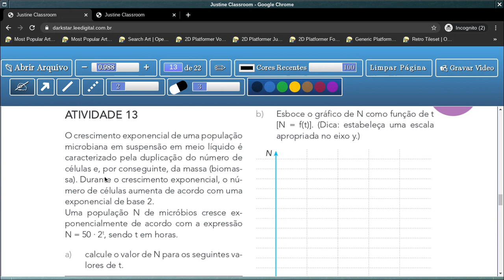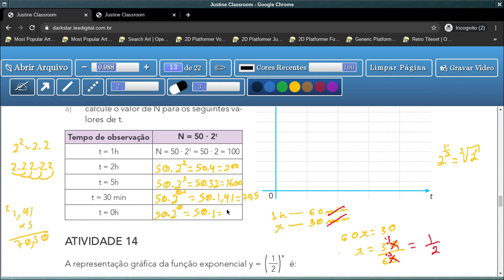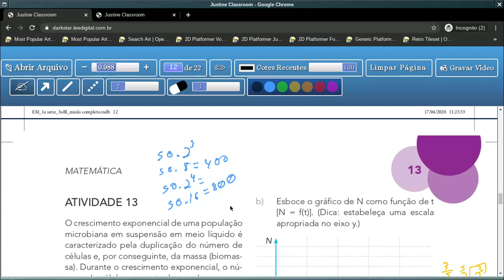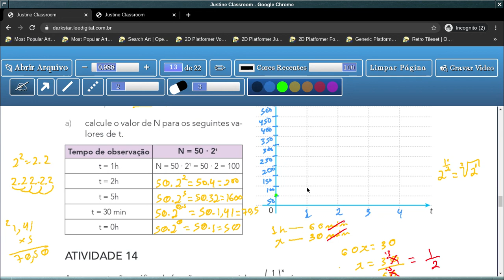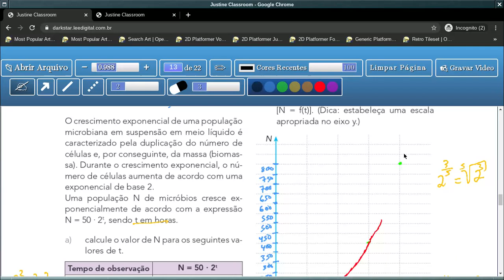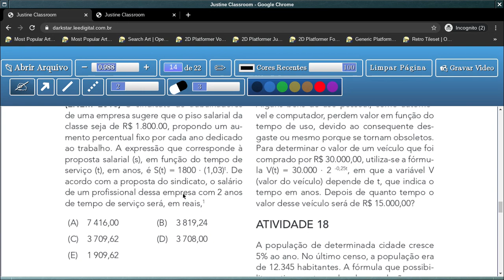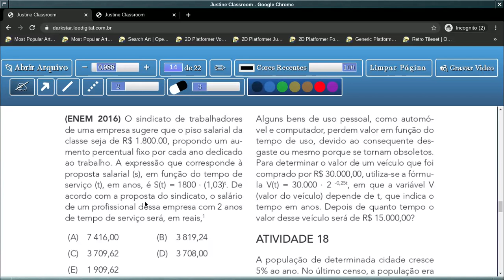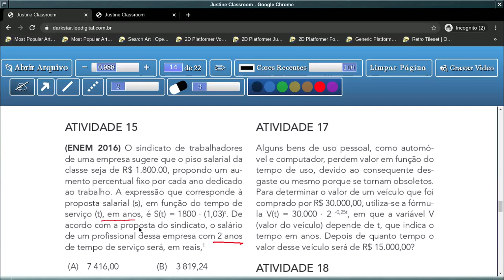Tema 1: Crescimento/Decrescimento Exponencial - Aula 10